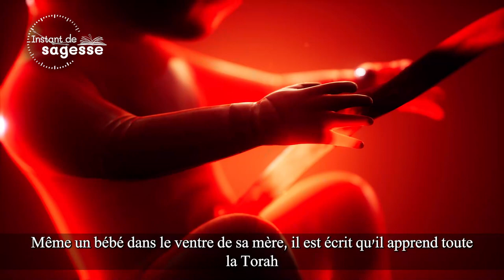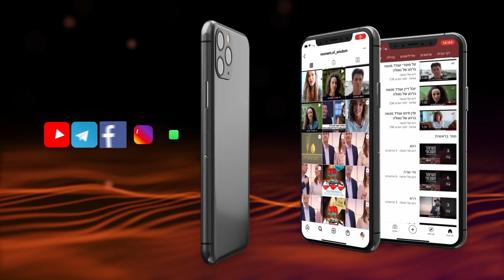Pourquoi une fois arrivés au sommet nous tombons? | Rav Chemouel Eliahou | Paracha ki tissa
Pourquoi les baa'lé techouva  (ceux qui se repentent) tombent précisément au moment où ils sont au summum (de leur illumination).
Qu'est-ce qui a entraîné les enfants d'Israël à faire le veau d'or?
Et qu'est-ce qu'HaChèm escompte de nous lorsque nous devenons indépendants?
Le Rav Chemouel Eliahou dans "Un Instant de Sagesse" pour la parachat Ki Tissa